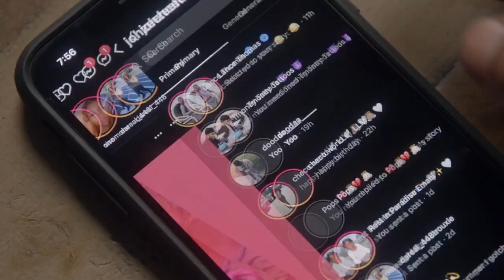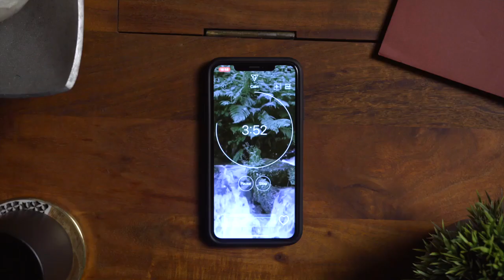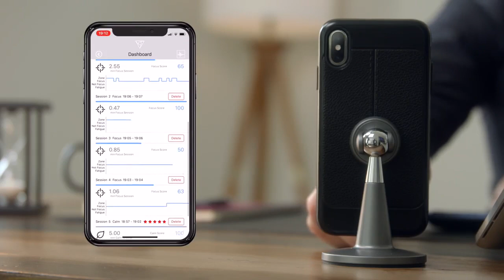A Kickstarter Project We Love: Vie Zone - The Neuro Earphones That Help You Focus And Relax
Vie Zone - The neuro earphones that help you focus and relax
Elegantly designed earphones that scan your brain, relieve stress and help you focus better during any task